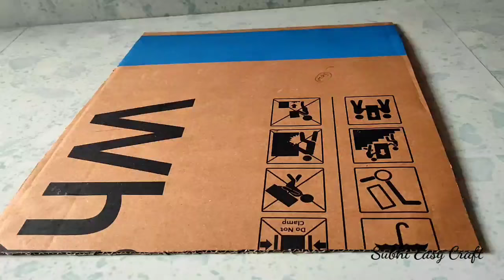Zoo Model Making For school project/Science Exhibition Model /Craft Zoo Model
In this video you will learn how to make a zoo model for school project, Science exhibition